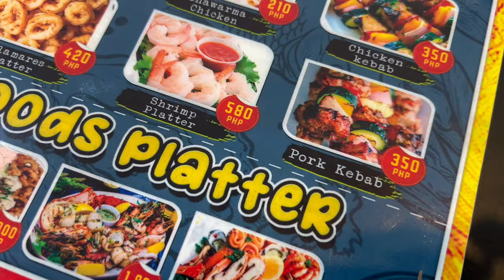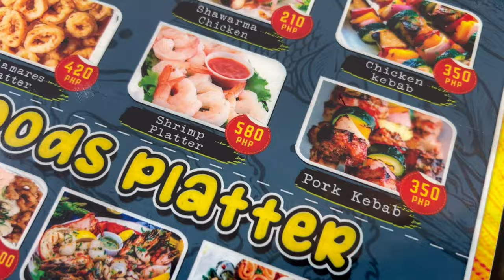Ostrov Bantayan 🏝 | Filipíny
Ahojte 🙂 dnes cestujeme na ostrov Bantayan. Veľmi sa nám tu páčilo, ak máte možnosť sa sem ísť pozrieť ,určite odporúčame. Ľudia sú tu veľmi milí, celý ostrov na nás pôsobil ako keby sme sa vrátili v čase. Človek musí zažiť atmosféru tohto ostrova a uvedomí si, aké veci sú naozaj dôležité. Síce je tu veľmi skromný život, ale tento ostrov je dôkazom toho, že k šťastiu veľa netreba. Odnášame si krásne spomienky a zážitky 😍.

Časové stopy:
- 0:00  |  Úvod
- 0:44  |  Cesta na ostrov autobusom
- 2:37  |  Cesta na ostrov loďou
- 5:02  |  Príchod na ostrov
- 5:35  |  Mesto Santa Fe
- 6:57  |  Slávnosti
- 7:58  |  Naše ubytovanie
- 9:43  |  Pláž Kota